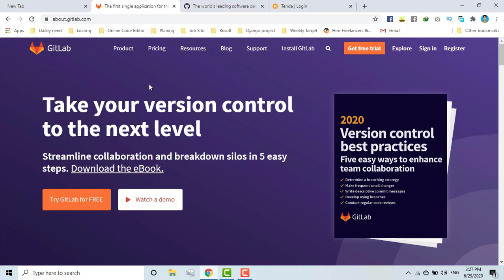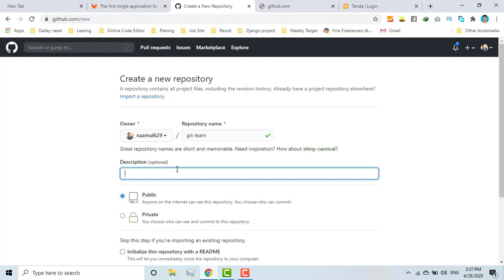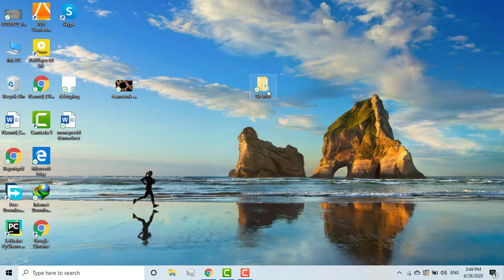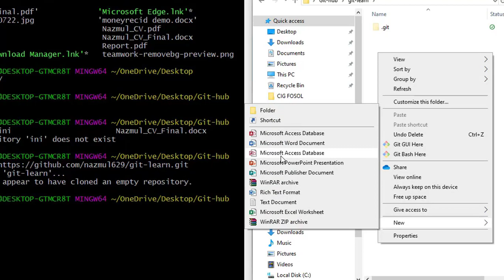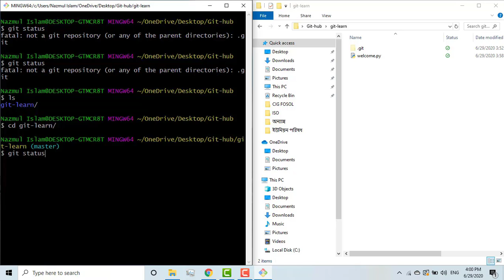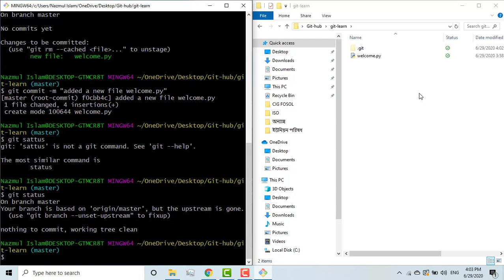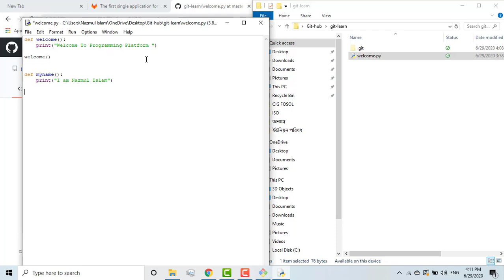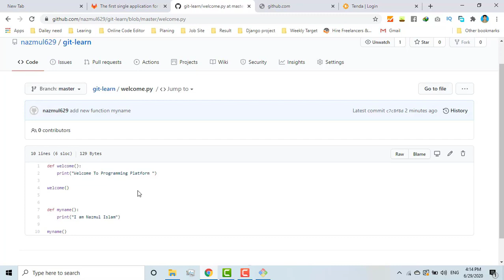Git-Hub Bangla Tutorial 05: Introduction to Git-Hub for Beginner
This is a Introduction video with Git Hub,
In This Video I explain
i.What is GitHub
ii. Why we need to use Git Hub
iii.  How to create a Git-Hub account
iv. How to create online Repository
v. How to clone Repository
vi.How to code push Online Repository form Local repository